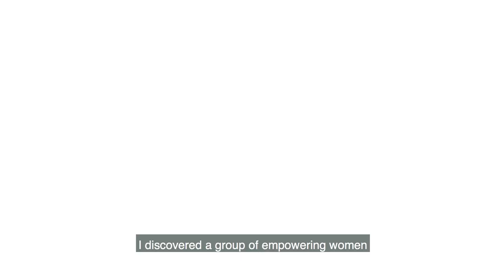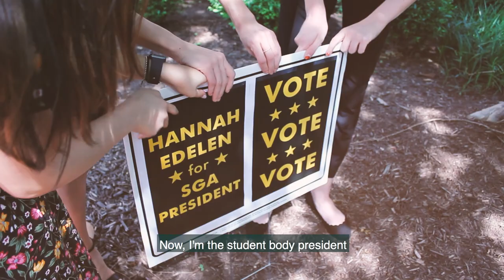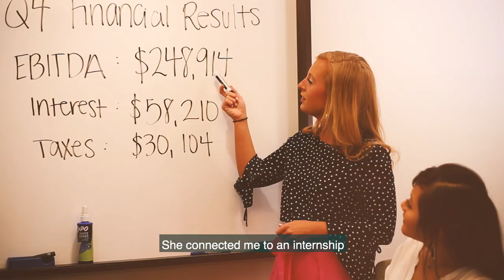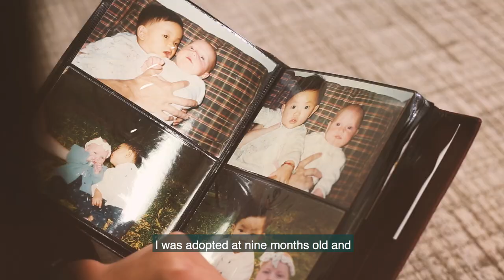Discover Kappa Delta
Discover a group of empowering women who will transform your view on what it’s like to be in a sorority today.